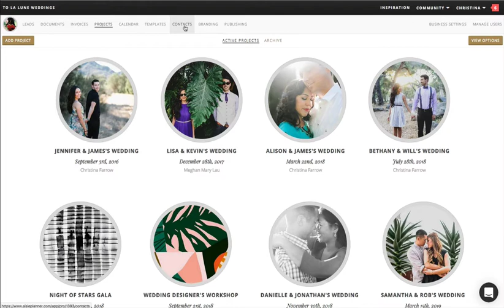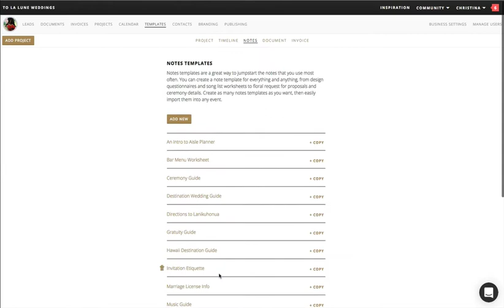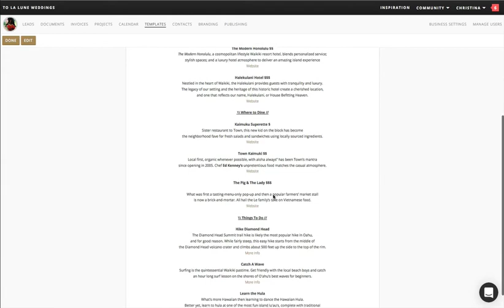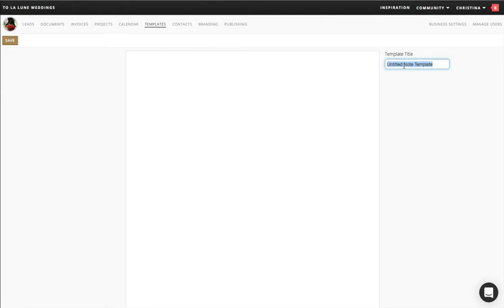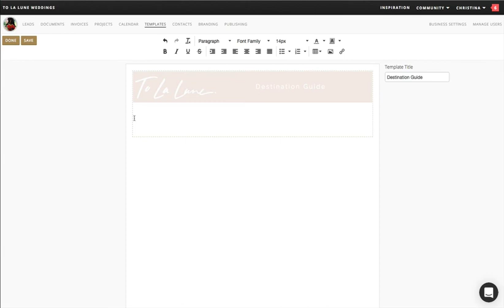How to Add Design Headers To Your Note Templates in Aisle Planner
Personalize your notes and make them shine with custom design headers.